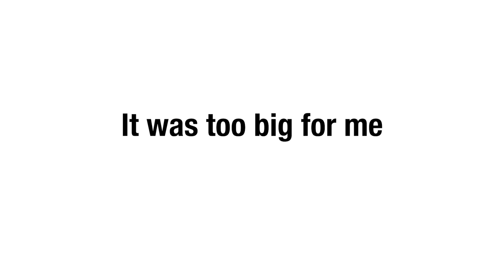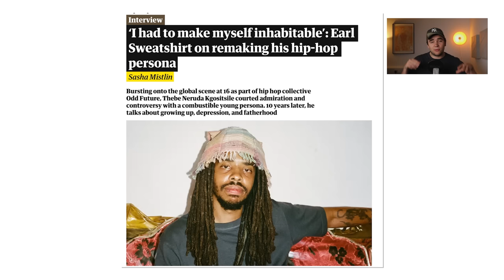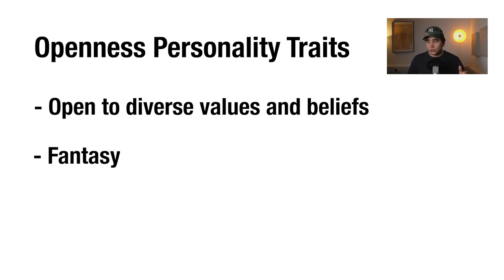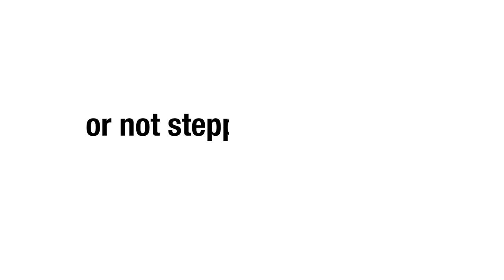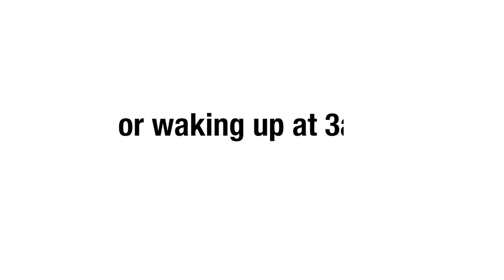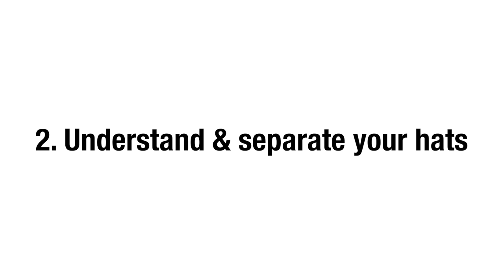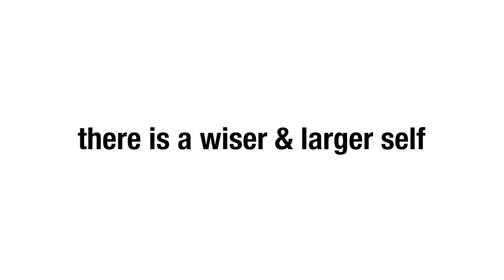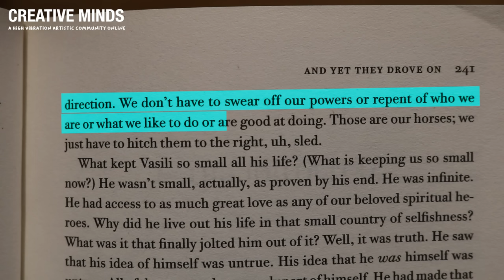The Subtle Art of (NOT) Overthinking | Earl, Rick Rubin, Björk +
Thanks to Earl, Rick Rubin, Bjork, John Frusciante, Patti Smith & all the other artists featured in this one.

3 Ways to Manage Your Overthinking
1. Use routine and ritual to structure a life around making radical art
2. Understand & separate your hats
3. The necessary power of acceptance

Chapters:
00:00 Intro
02:00 Why great artists overthink
06:51 3 Ways to manage better
07:12 Structuring a life around making radical art
13:16 Wearing separate hats
16:20 Practicing acceptance

I am a passionate creator myself and I make these videos to inspire & educate as well as draw attention to artists and resources that I think are great.

Main Content References (if I miss your content off the list accidentally, give me a shout on email and let me know)

Jimi Hendrix On An Acoustic Guitar